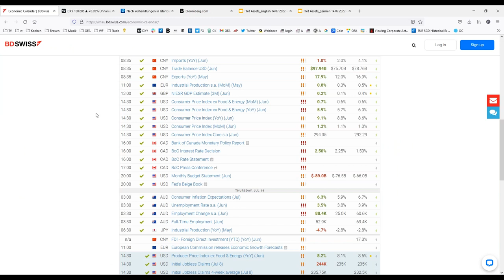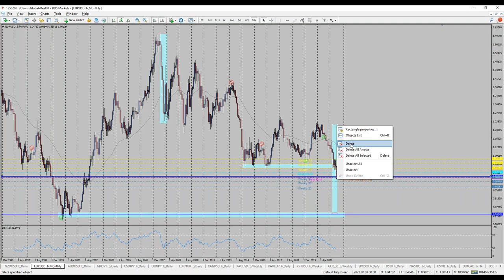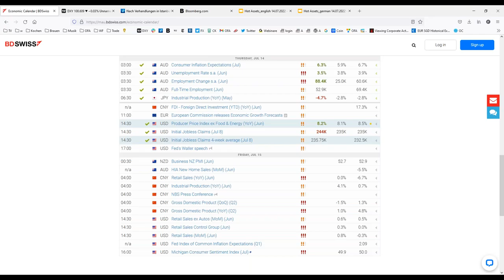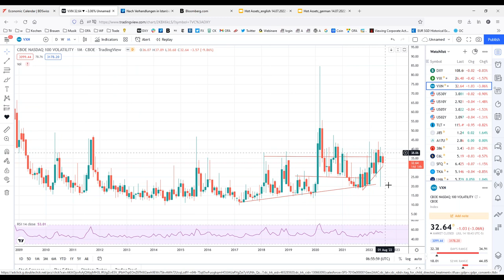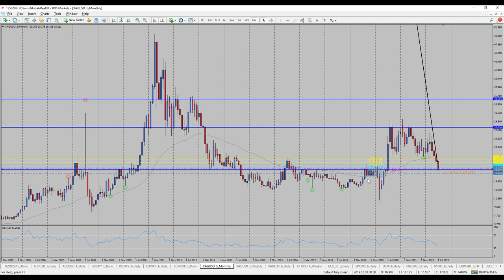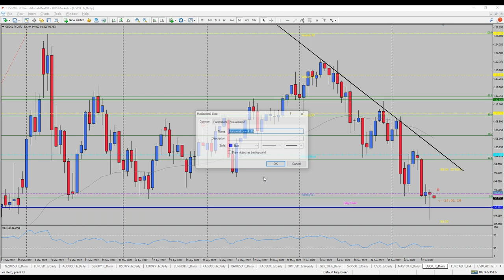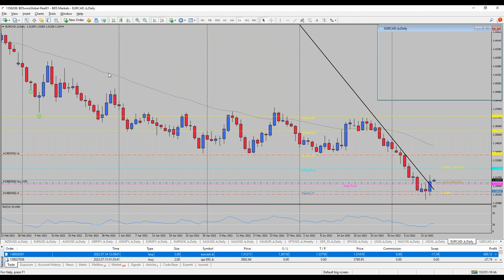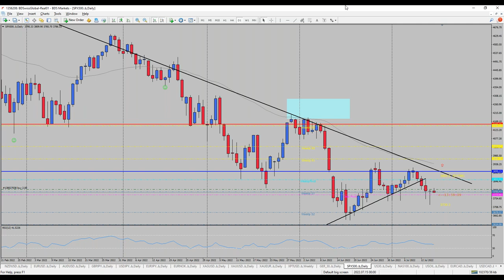Market Remains Volatile Heading Into The Weekend | BDSwiss Market Moves on MT4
-Italian Politics
In Italy, Prime Minister Mario Draghi survived a no- confidence vote but at the same time was not backed by the members of the coalition, the Five Star movement. The Prime Minister then applied for his resignation with President Mattarella, who refused to accept the move urging Draghi to remain in office until the next elections in early 2023. Currently, pressure is rising on Italy as the country is heavily loaded with debt. Rate hikes by the ECB would hence cause more pressure on the government as debt payments would increase further.

-UK Election
After Boris Johnson had stepped down, the election race seems to be in full steam for now. Today will mark the first TV debate for contenders, who try to plot potential deals behind the scenes. Previous members of the ruling Tories party are now keen on stepping up to form a new government. The general topic of rising inflation might cause the biggest burden for any potential leader as private households are currently losing purchasing power.

-Market Talk
General moves in markets have been very volatile in any given asset class. Stock markets were able to gain some momentum towards higher levels but seemingly also remain capped well below recent highs. The Dollar’s advance has stopped slightly against major currency pairs, as the EUR, GBP, AUD and the NZD are starting to move slightly to the upside. We might see a slight rebound in positive risk sentiment before the weekend. On the other hand, precious metals remain bearish with no positive momentum in sight.